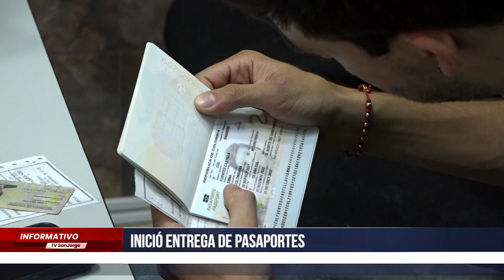Inició entrega de pasaportes